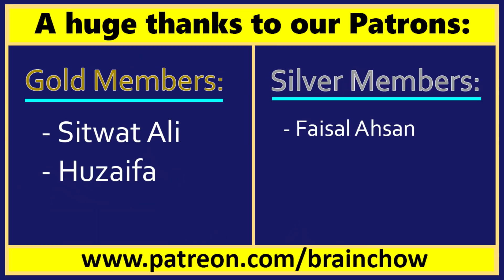Peshawar Zalmi Anthem is Mind-Blowing!